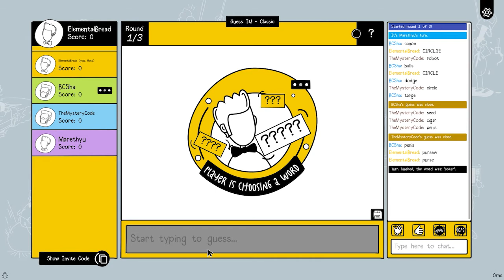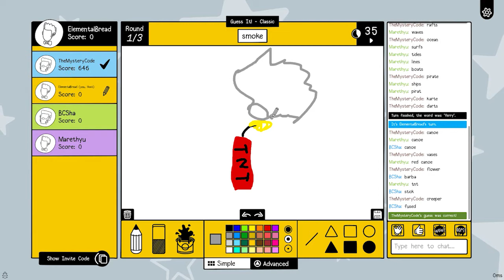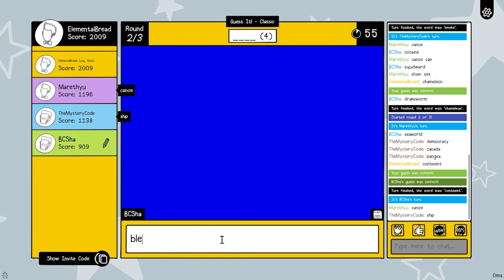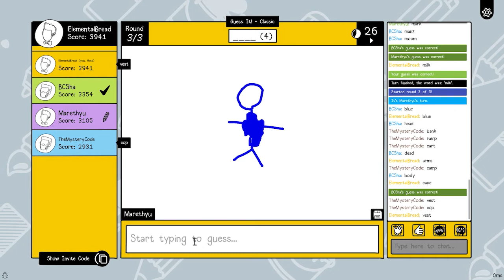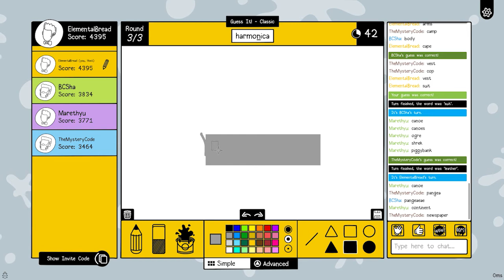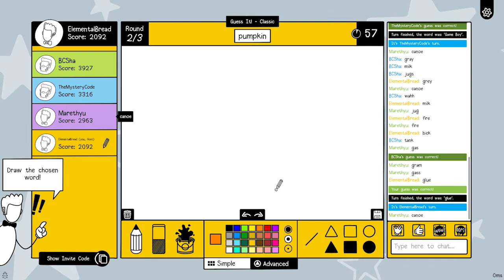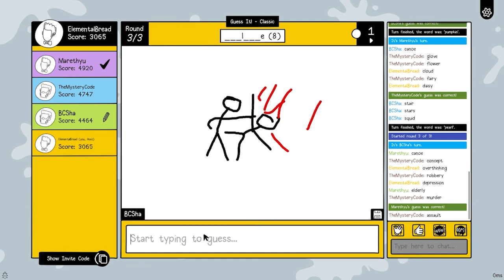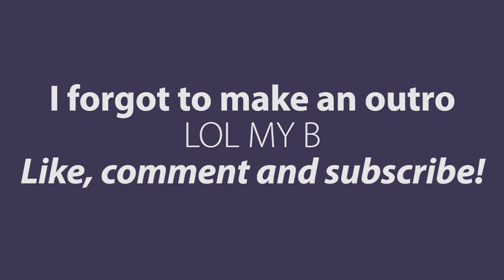We Are The Worst Artist in the World! (Scribble It)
This game makes me wonder where I went wrong when it comes to drawing...I failed art class in school every time I had it if that's not obvious...im jk